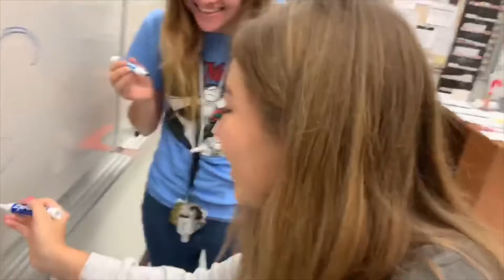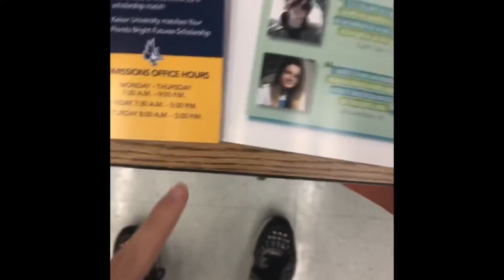Slightest Vibest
Last days of school are da best :D